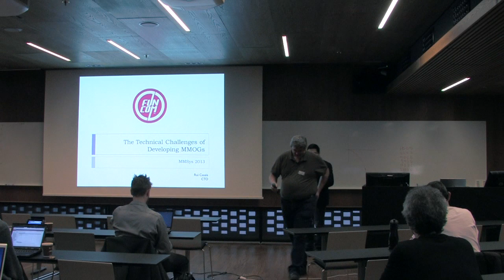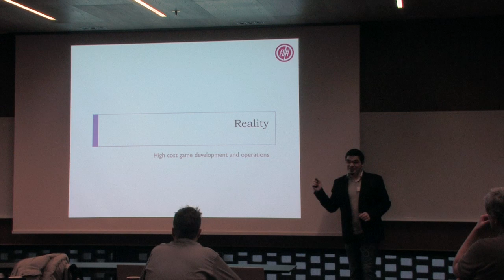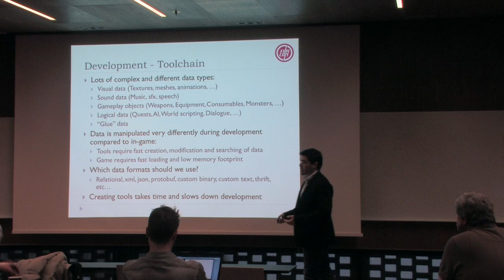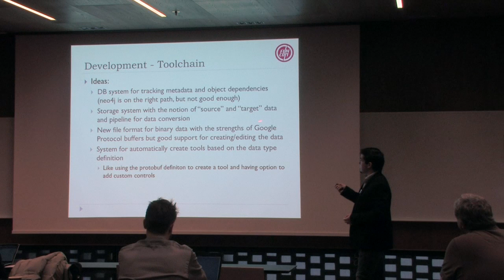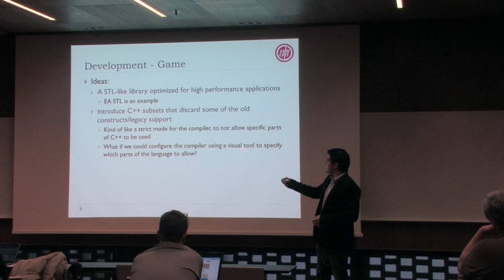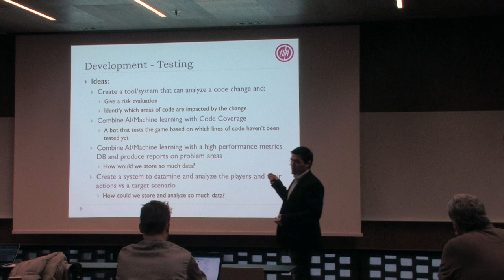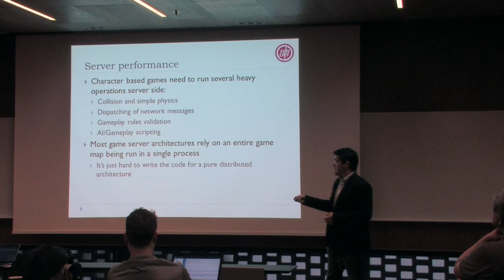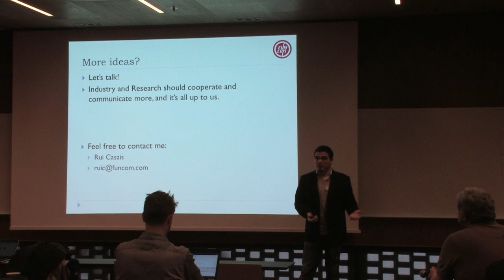Keynote: Technical challenges of developing MMOGs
Presented at MMSYS 2013.

Keynote speaker: Rui Casais, Funcom.